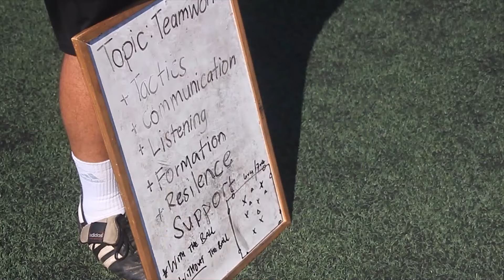LAST DAY (FIRST WEEK)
La primera semana del Campus del Sunderland AFC está a punto de concluir. Hoy hemos tenido las últimas sesiones de trabajo físico y lectivo antes de la primera ceremonia de clausura y entrega de Beca. Además, conoce más de cerca a nuestros monitores y profesores en sus divertidas clases. Y terminamos con una de nuestras veladas para despedir a los alumnos que pasarán su última noche con nosotros en esta edición.